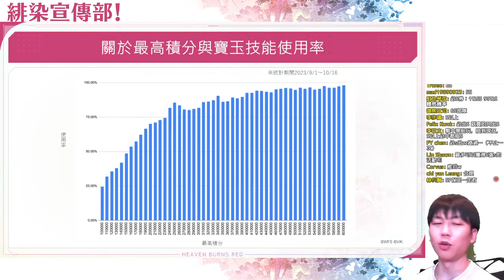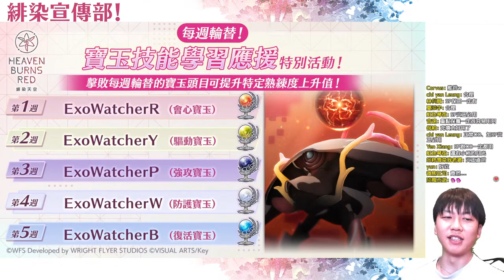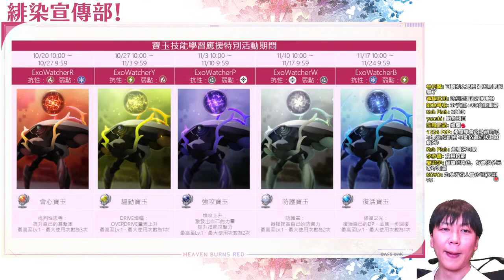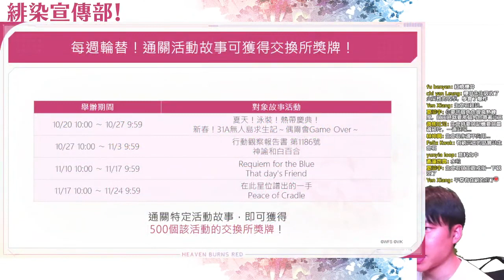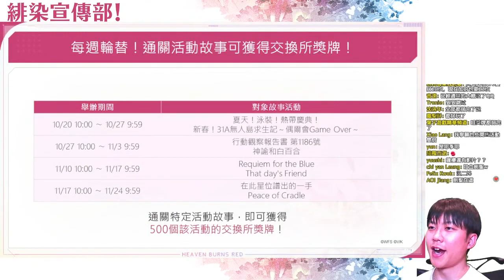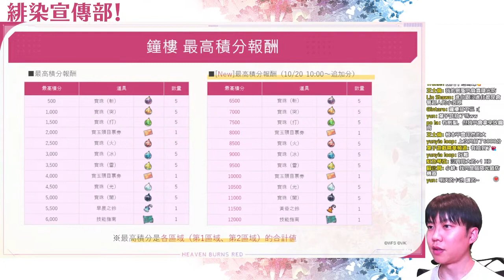「緋染宣傳部！Vol.14」豪華特別活動等最新情報【精華片段】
■好評上架中

遊戲名稱：緋染天空 Heaven Burns Red
遊戲類別：RPG
平台：iOS/Android/Windows
開服年份：2023年
創作團隊：
‹企劃、製作›
　Wright Flyer Studios × Key
‹原案、主線故事 ›
　麻枝 准
‹角色設計／主視覺圖›
　yuugen
‹角色原案›
　Na-Ga/Fumuyun/Maroyaka/yuugen
‹音樂製作›
　麻枝 准
‹主題曲／劇中插曲›
　麻枝 准 × yanaginagi